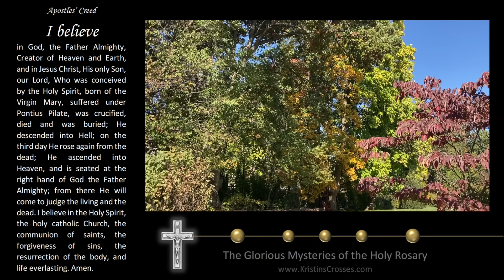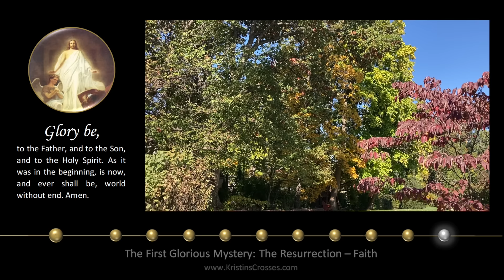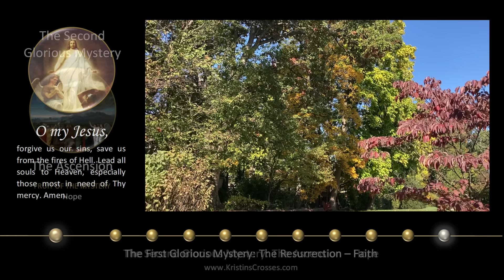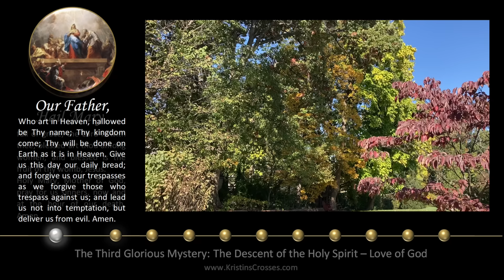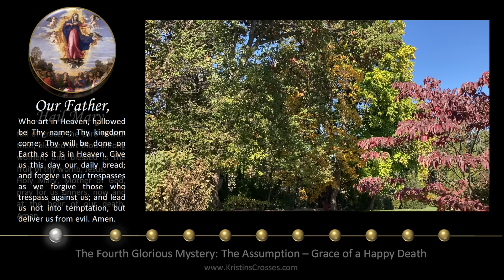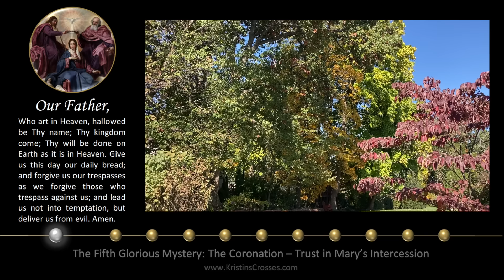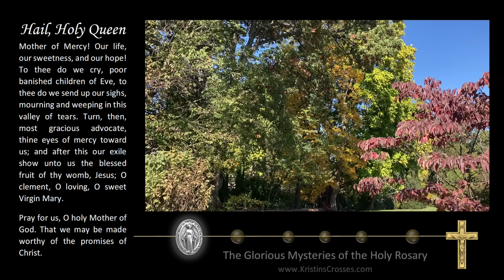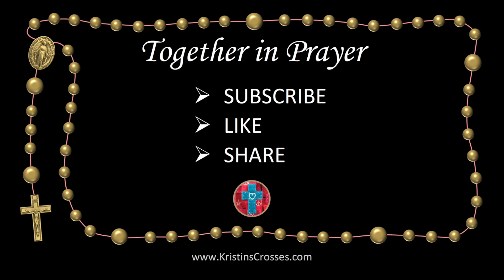Sunday Rosary • Glorious Mysteries of the Rosary ❤️ November 3, 2024 VIRTUAL ROSARY - MEDITATION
Today's Rosary - Sunday, November 3, 2024.
On Sunday's we pray the Glorious Mysteries of the Rosary.
▶️ Scenic Meditation: Early Fall Foliage.

00:00 Today's Rosary ❤️ The Glorious Mysteries
02:27 1️⃣ The Resurrection
06:14 2️⃣ The Ascension
10:12 3️⃣ The Descent of the Holy Spirit
14:00 4️⃣ The Assumption
18:02 5️⃣ The Coronation